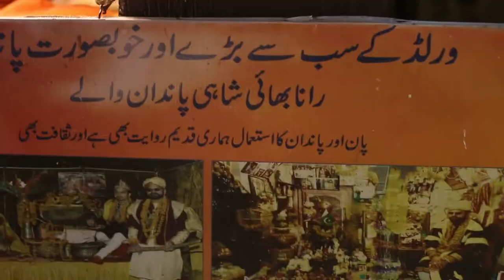Daman-e-Koh Islamabad, Pakistan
The Daman-e-Koh view point in Islamabad.